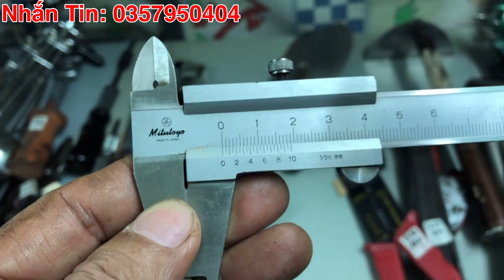16/05/2021, Thanh Maz, Hàng Nhật Bãi, Đồ Nghề Nhật Bãi, Mỏ Lết Răng, Eto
Xin chân thành cảm ơn Cô Chú Bác Ae đã dành thời gian xem clip này , Chúc Cô Chú Bác Anh Chị Em Và Các Bạn Nhiều Sức Khoẻ & Nhiều Niềm vui, Quí khách chốt mã sản phẩm mình chọn hãy nhắn tin cho Thanh số 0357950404. Thanks
Lưu ý : đồ nhật bãi là sản phẩm đa số đã qua sử dụng, chỉ số ít hàng tồn kho vẩn còn mới. Những sản phẩm trên clip chưa bao gồm phí ship hàng, Cô Chú Bác ae nào chuyển khoản trước 100%  Mình Bao Phí Ship,
Mình tên : Trần Văn Thanh
STK : 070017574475 Sacombank, Tân Châu, An Giang
thuockepmitutoyo